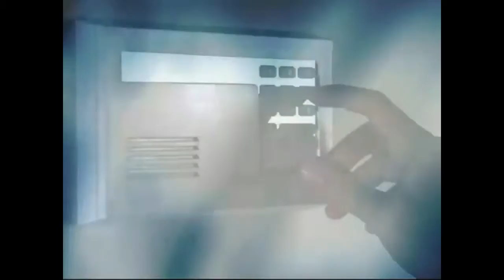Why Did I Decide To Design An Outdoor Security System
The majority of people consider residential home security systems or simply home security devces positioned within the residence, the traditional security alarm devices which are movement sensors, doorway window protective equipment and even home-based video monitoring.

Therefore, Just why did. My wife and I decide on designing an outdoor security systems?
Quite simply, an outside the house intruder detection system is one which will alert you any time intruders enter your property or in my personal situation driveway to take your property or force entry into your home, not After. IT'S TO - LATE WHEN YOU MEET THE INTRUDER INSIDE YOUR HOME,  "They are already in"